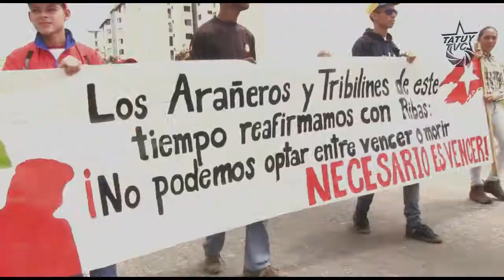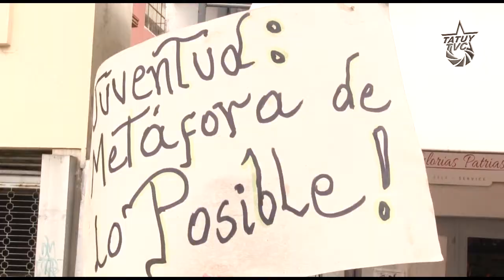Juventud Marcha Contra el Olvido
Este 12 de Febrero del 2015 Día de la Juventud, arañeros y tribilines reafirman en conjunto con José Felix Ribas el grito: “No podemos optar entre vencer o morir, necesario es vencer”, a través de las calles del Barrio Pueblo Nuevo, Av. Las Américas y Plaza Glorias Patrias de la ciudad de Mérida, ruta por la cual jóvenes chavistas comprometidos con la Patria, invitaron a la formación y a lucha revolucionaria desde el amor y la valentía.